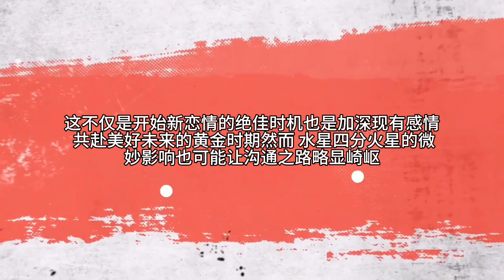【靜電魚】獅子座下周運勢：9月30日~10月6日